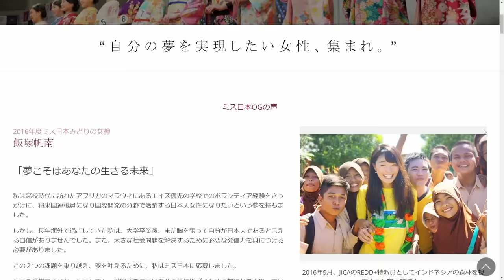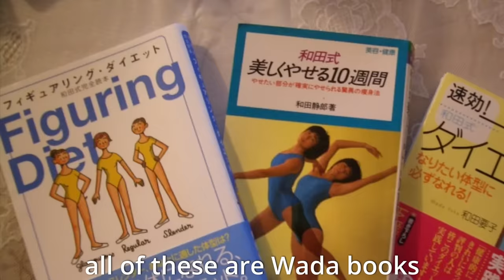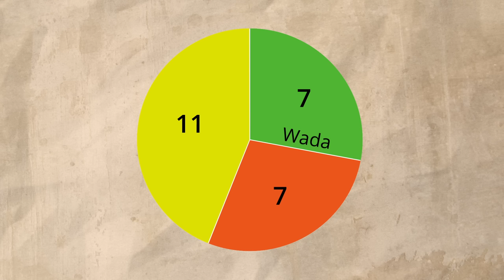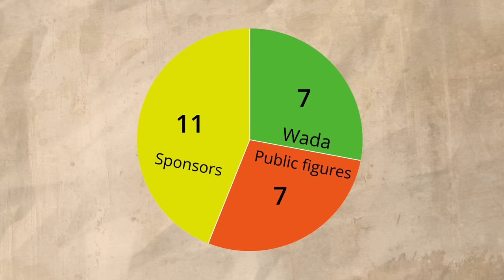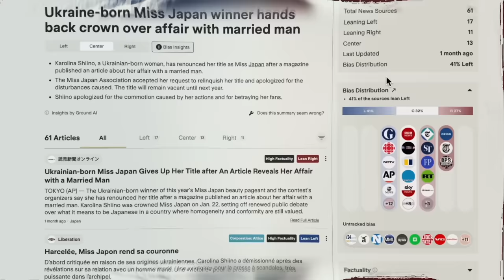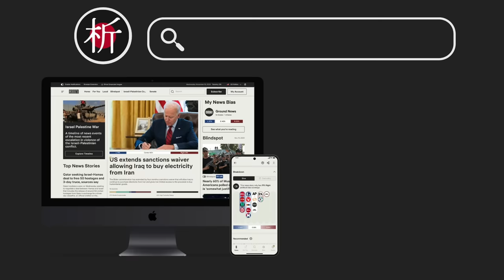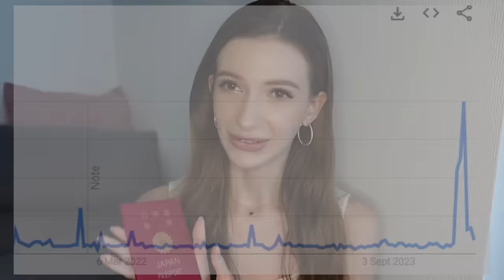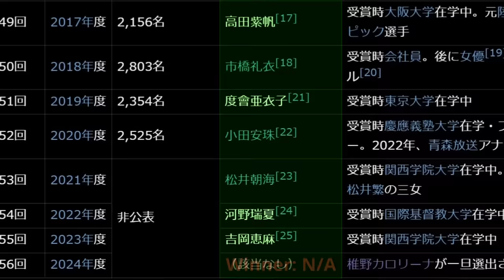White Woman Becomes Japanese, Immediately Ruins Her Life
A white woman won Miss Japan this year. But the secrets behind this contest go a lot deeper than you know...
to cut through the noise and get a more well-rounded view of complex issues.